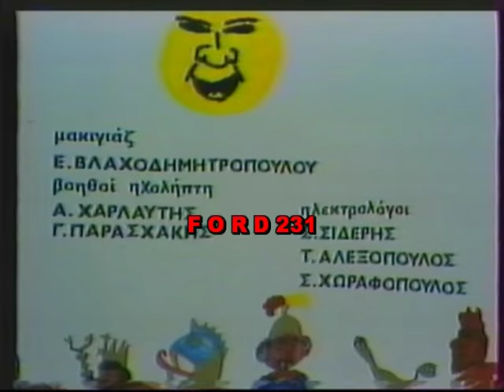ΤΑ ΠΑΙΔΙΑ ΠΑΙΖΕΙ.....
Τηλεπαιχνίδι που προβλήθηκε από την ΕΤ-2 το 1987 με παρουσιαστή τον Λευτέρη Ελευθεριάδη.